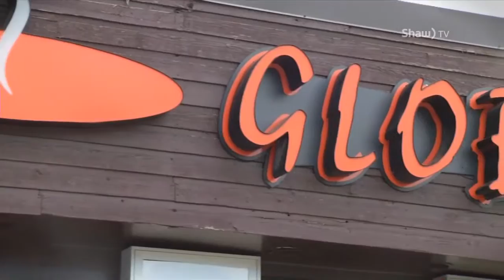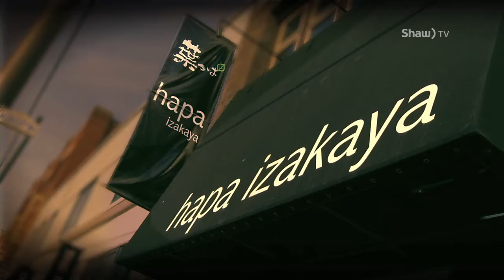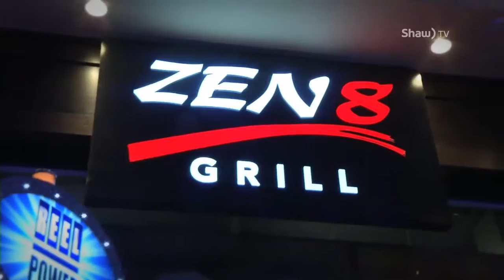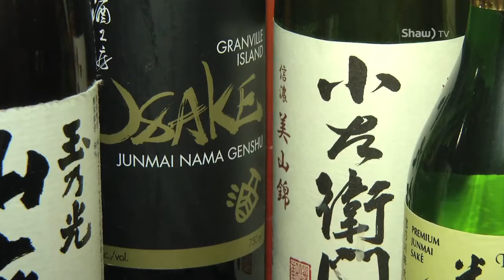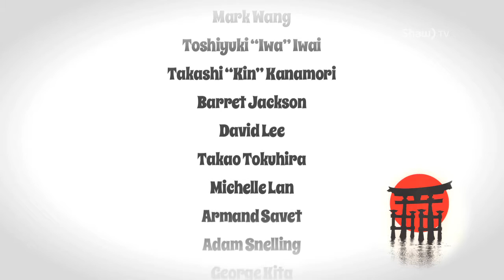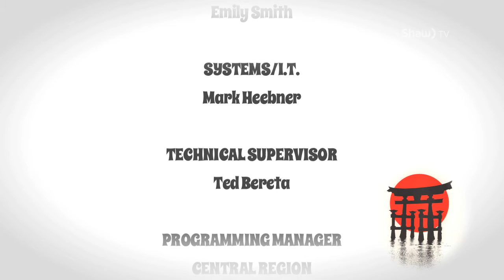A Taste of Japan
A collection of short profiles featuring the best restaurants in Calgary specializing in Japanese cuisine.